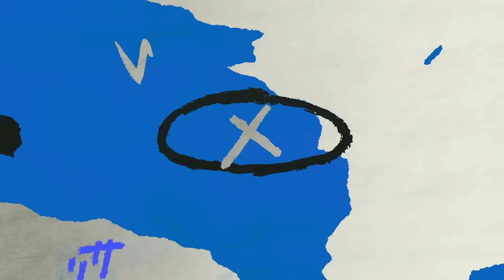5연승, 역전승, 승리 직후의 모습 애프터매치(06.04 SSG전)